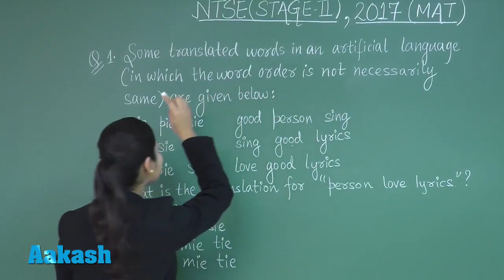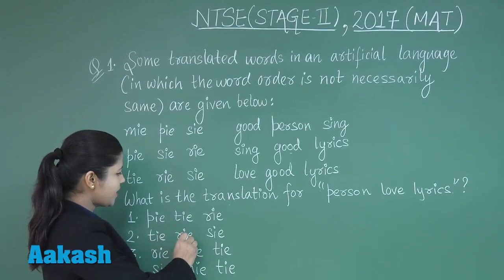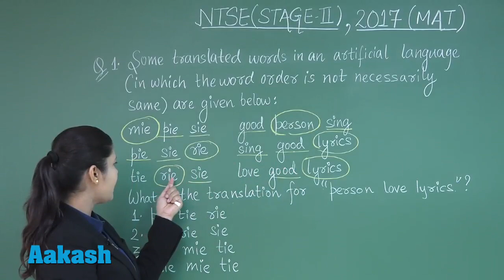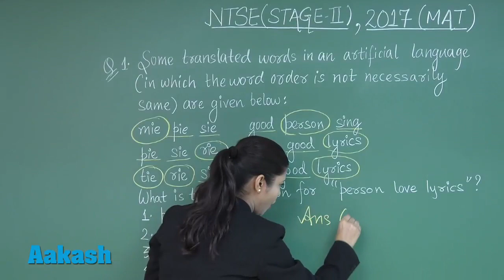NTSE (Stage-II) 2017 Video Solutions for MAT Question 01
Find NTSE (Stage-II) MAT solutions 2017 for question 01 prepared by Aakash Institute. This video gives complete in depth explanation to the questions. Know the NTSE 2017 (Stage-II) solutions in detail with the help of subject experts. The experienced faculty at Aakash is committed to every student’s academic well - being and offers excellent guidance to crack entrance exams.